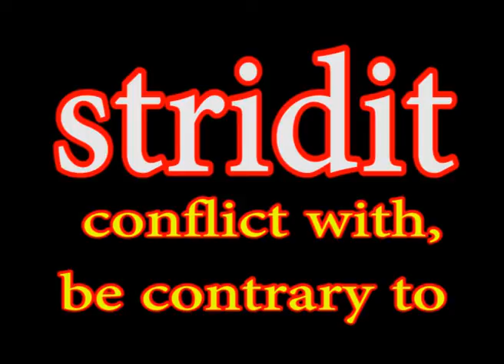Svenska verb 29 Swedish verbs 29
Swedish verbs and their english translation. Svenska verb och deras engelska översättning. فعل های سوئدی و تر جمه انگلیسی آنها.
الأفعال السويدية والانجليزية ترجمتها.